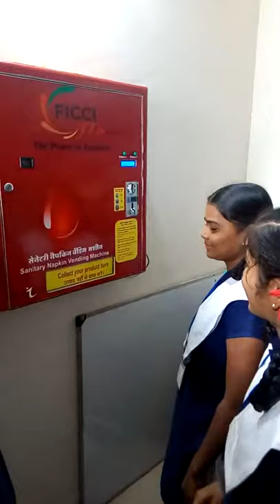Installation of Sanitary Napkin Vending Machine in Sewa Bharti Jeevan Umang Girls Hostel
Sanitary Napkin Vending Machine in Sewa Bharti